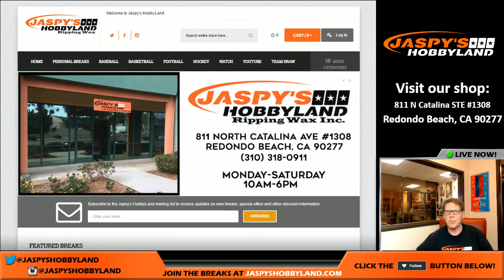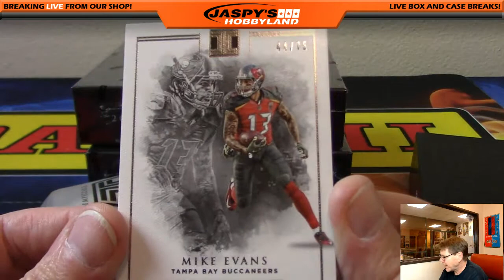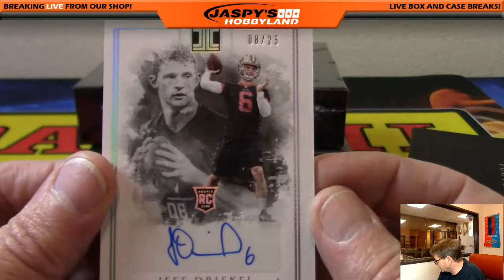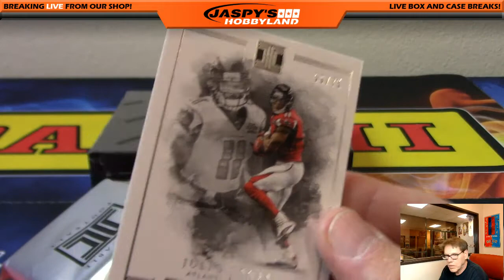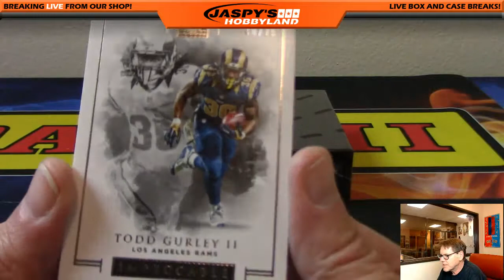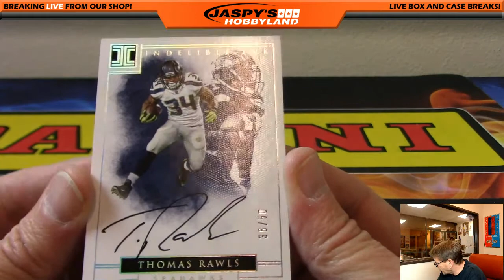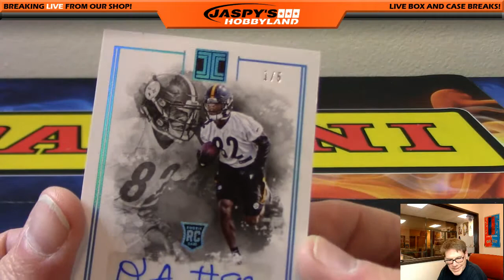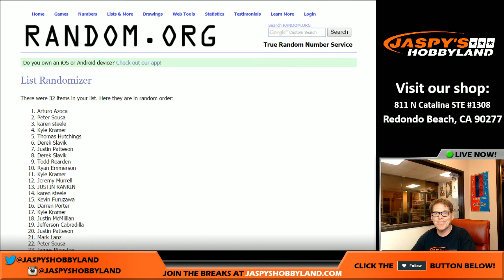12/3/16 2016 Panini Impeccable Football 3-Box PICK YOUR TEAM #18